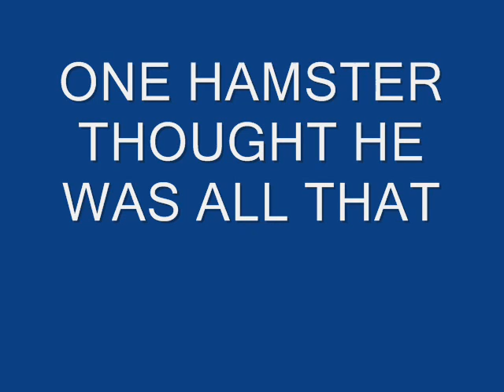hamster party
hamsters having a party